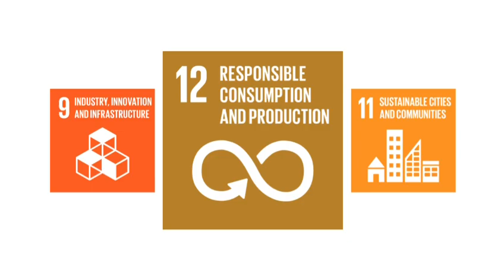Empowering Young Minds about Sustainable Development Goals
A conversation between a Grade VI student from Louts Valley and the CEO of nasscom foundation, Nidhi Bhasin about SDGs and the meaning of sustainability.